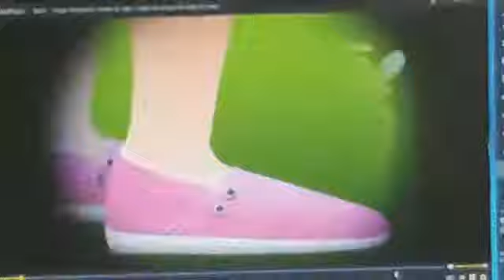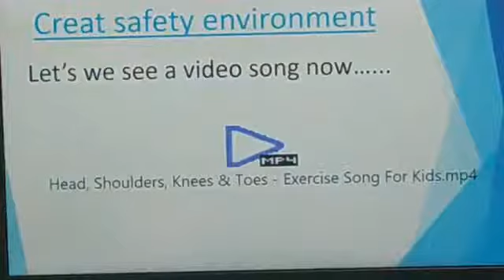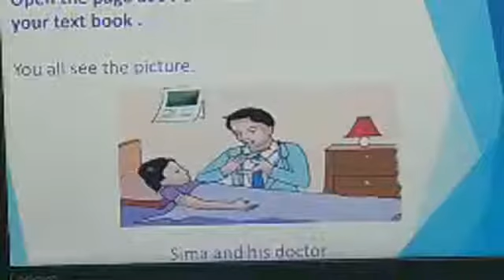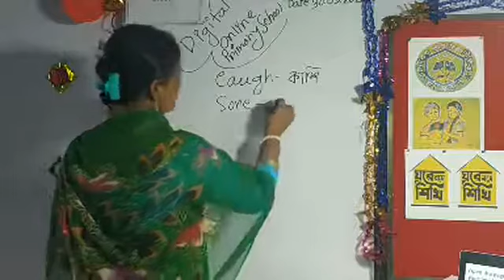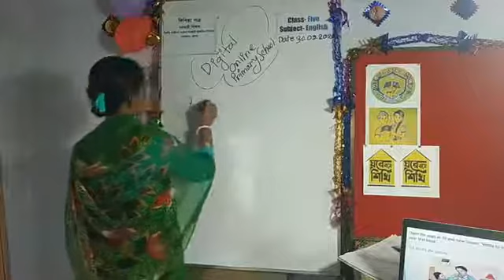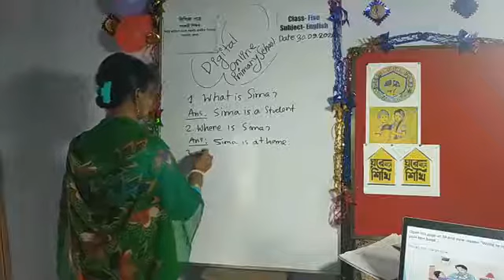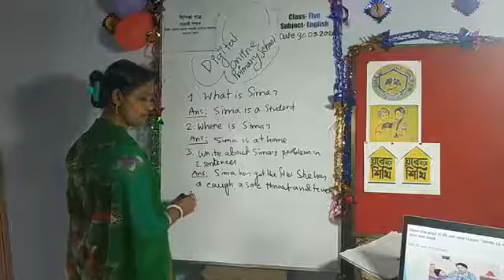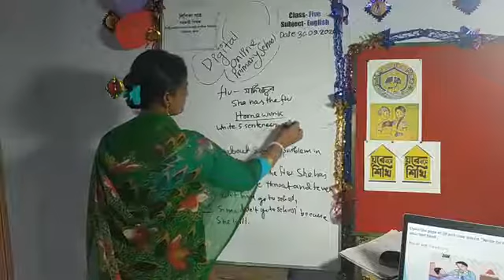Class Five, Write to me soon